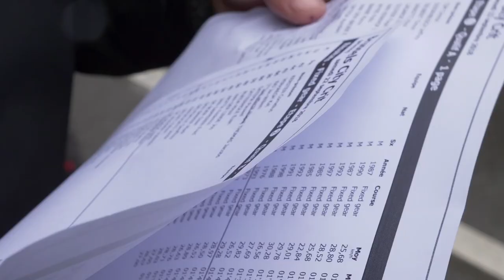BRUSSELS CITY CRIT 2019 / OFFICIAL TRAILER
A quick look back on the extremely wet first edition of the Brussels City Crit. Second edition will take place on the September 15th, 2019.